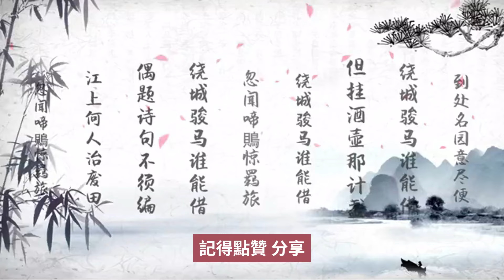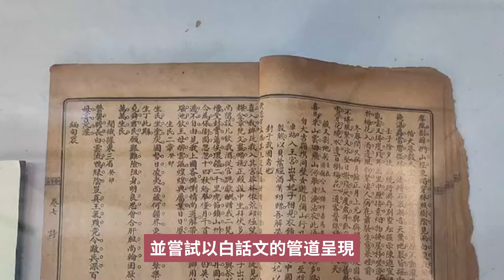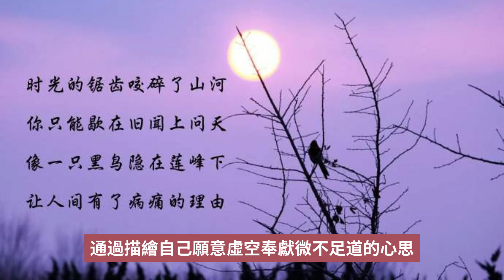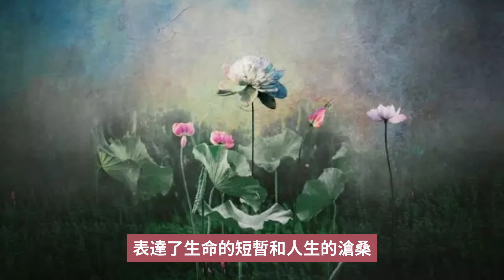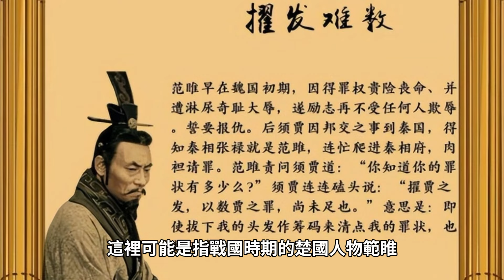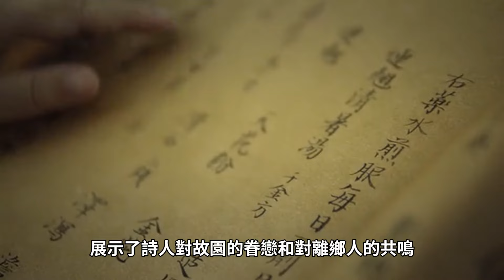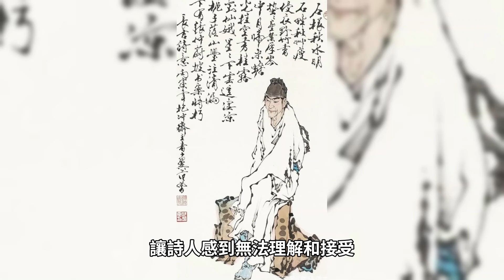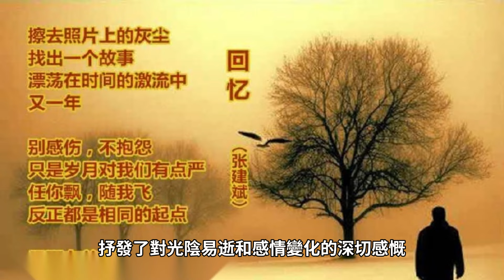解讀李商隱六首詩：詩人如何化解人生苦難，成為直通現代的唐代詩人